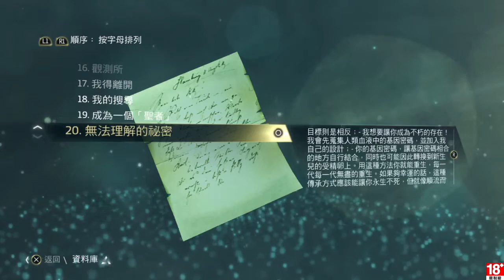刺客教條4 黑旗 EP.77 觀測所